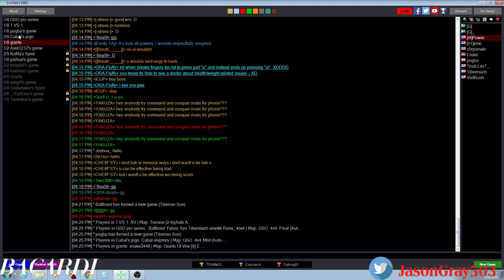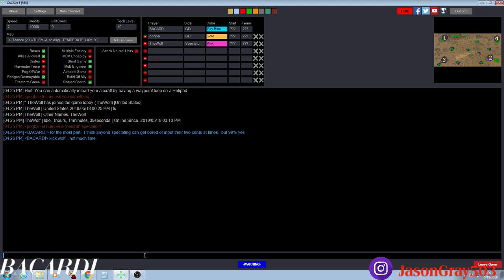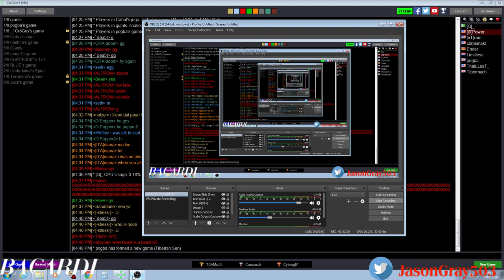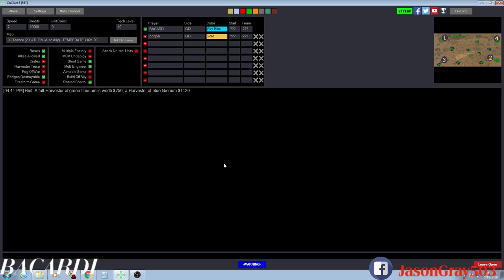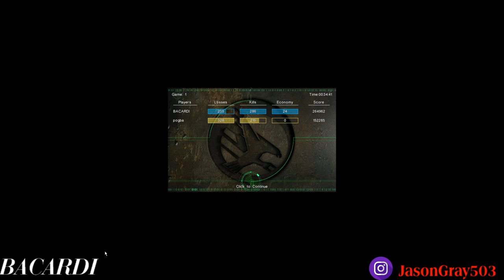BACARDI vs Pogba 3 games